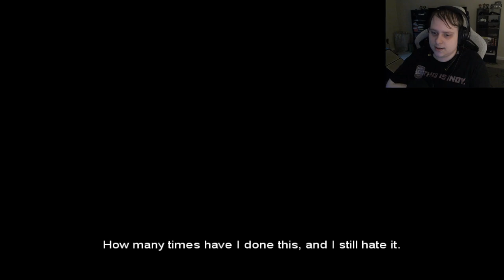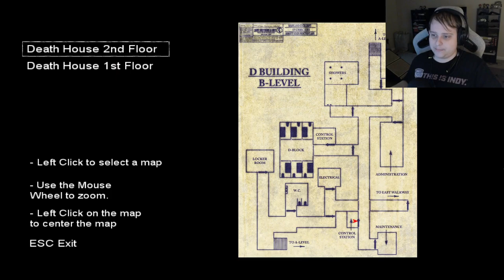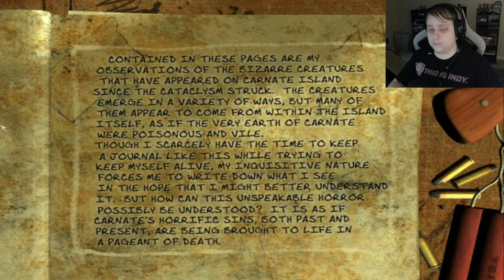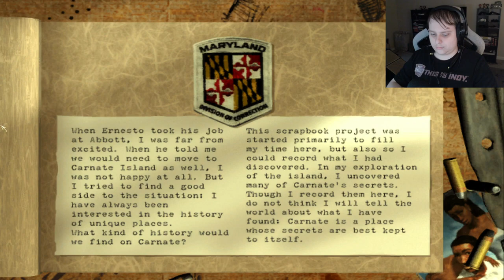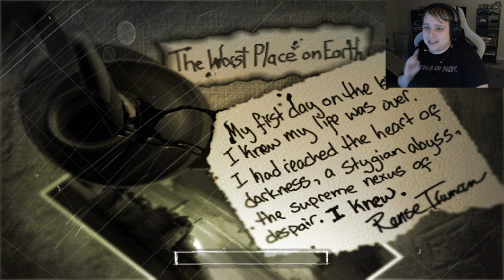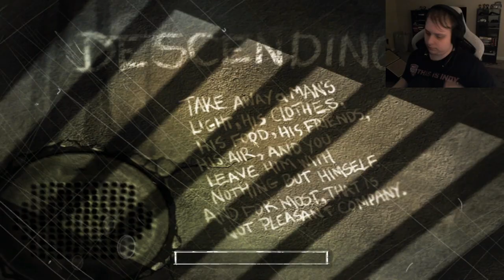Monsters attack the prison | The Suffering Part 1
this old PS2 horror game where we are inside a prison that gets over run by monsters that were designed by the legendary Stan Winston.